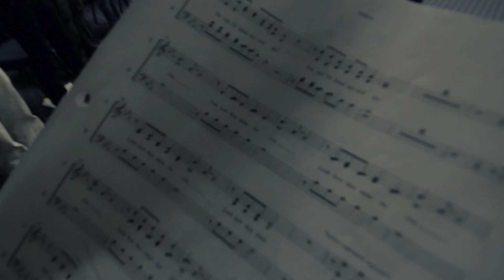Arizona Vocal Project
A promotional video for the Arizona Vocal Project. Edited by Justin Moschcau.